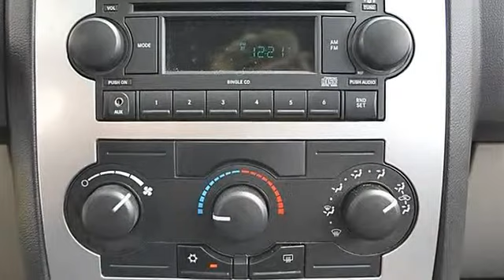2007 Dodge Magnum - Classic Dealer Group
For Sale: 2007 Dodge Magnum
VIN: 2D4FV47V97H654914
Engine: Gas V6 3.5L/215
Drivetrain: RWD
Transmission: Automatic
Mileage: 55,941
Color: Stone White (exterior) Black (interior)

Features:
2007 Dodge Magnum Station Wagon.